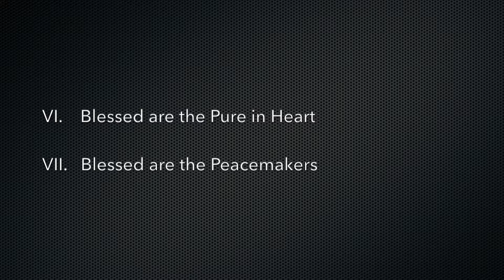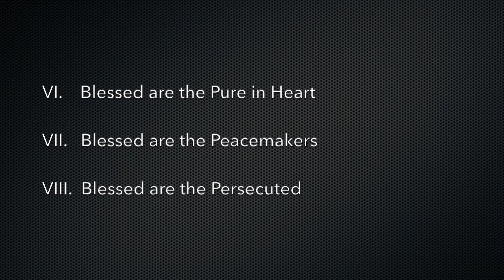The Beatitudes, Part 3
Pastor Jon Elliff preaches on Matthew 5:8-12.
Makakilo Baptist Church, January 27, 2019.